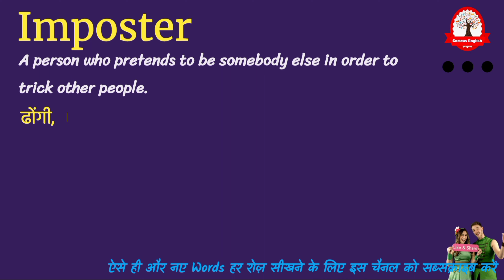Imposter meaning in Hindi | Correct pronunciation of Imposter | Spoken English Classes